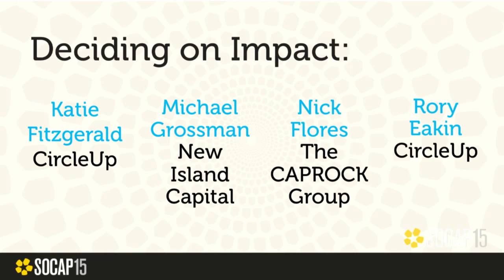SOCAP15 - Deciding on Impact Panel